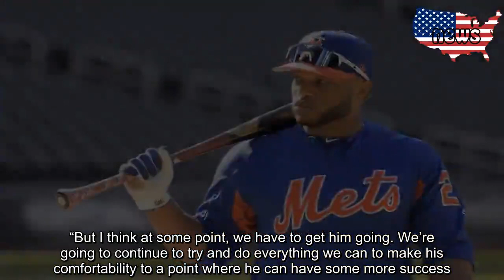Robinson Cano thinks his batting slump just comes down to ‘no luck’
PHILADELPHIA – Robinson Cano thinks he has an answer for his .223 batting average almost halfway through his first season as a Met. He’s just a victim of bad luck.   “You guys watch the game every day,” Cano said. “I’ve just been hitting right at guys. It’s not that I’ve been striking out or swinging at bad pitches or anything like that. I’ve been swinging the (bat) hard, just with no luck.”    Cano went 0-for-5 with a strikeout in the series opener against the Phillies on Monday. He went 2-for-4 Tuesday night. Since returning from the injured list on June 5, seemingly fully recovered from a pesky quad strain, the second baseman has gone 6-for-36 with one home run, four RBI and six strikeouts on an abysmal .489 OPS. What’s most striking is Cano’s -0.8 WAR this season.   Despite his obvious drop in production after amassing a 23.6 WAR over 14 seasons in the Major Leagues, the Mets insist on batting Cano third in their lineup. Manager Mickey Callaway said there is a comfort level in knowing a player can hit in certain spots in the order.   “What you try to do is put him in a spot to help him out the most. I think at this point he’s comfortable in the three hole,” Callaway said. “But I think at some point, we have to get him going. We’re going to continue to try and do everything we can to make his comfortability to a point where he can have some more success.”    Cano has batted third for most of his 15-year career. At this point, his season numbers are not progressing and it’s reasonable to suggest Cano is too comfortable in the three-hole. The 36-year-old said his focus is not on where he bats in the order, but he “hasn’t thought about” batting elsewhere.   Ups and downs are nothing new for Cano. The second baseman said he’s been in this situation before and he’s overcome slumps in the past. Cano pays attention to how his seasons end, not how they begin.   “It’s not the way you want it, but I’ve been swinging the bat good,” Cano said. “When you swing the bat good and hit the ball good, there’s nothing else you can do. Everything I hit is right at somebody. It’s just a matter of time. All I know is when they start falling it’s going to be in a bunch.”   STARTING UP   Noah Syndergaard made his first rehab start for the Brooklyn Cyclones on Tuesday, throwing 67 pitches over five innings and allowing three runs on five hits with nine strikeouts. The right-hander has been sidelined with a right hamstring strain since June 16. He is eligible to come off the injured list on Wednesday, but the Mets expect Syndergaard back for his next turn in the rotation on Sunday against the Braves.  “He is going to throw 65-70 pitches,” Callaway said of Syndergaard’s minor-league start. “So he will be an option if he’s feeling good.”   THE HEALTHY CESPEDES   Yoelkis Cespedes, the 21-year-old half-brother of Mets slugger Yoenis, has defected from the Cuban National Team while in Dayton, OH to partake in the CanAm League’s International Showcase, per MLB.com’s Francys